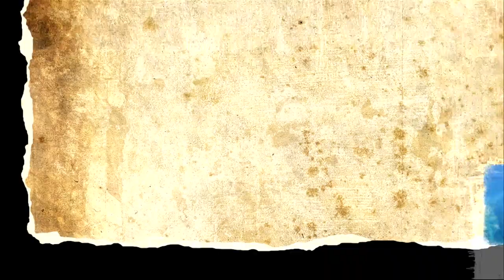Let's Play Naughty Bear Panic in Paradise Episode 2, Pudding and Goober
hey guy's wajdakid again

and today, we are killing two targets, Pudding & Goober, I was going to kill pudding in the last episode, but the game froze, so I blamed it on the crab, Pudding must die, because he created a monstrous shark plant that could eat Naughty, and Goober must die because he didn't book any accommodation for Naughty, what ever that means, and the fluff owls are so cute, I could call them Mr. fluffy fluff meow face, and as always if you liked what you saw then like, comment, and subscribe, this episode was brought to you by peas, and carrots